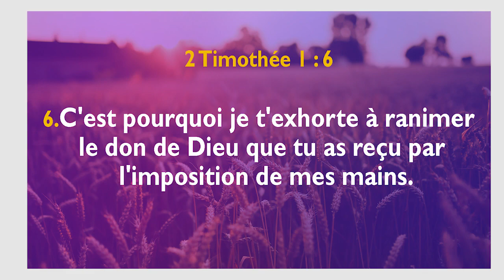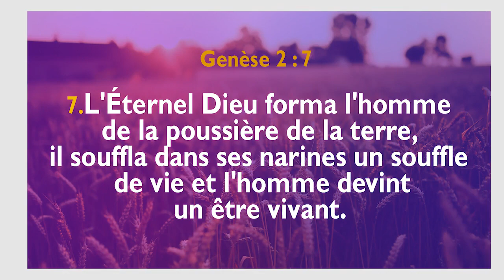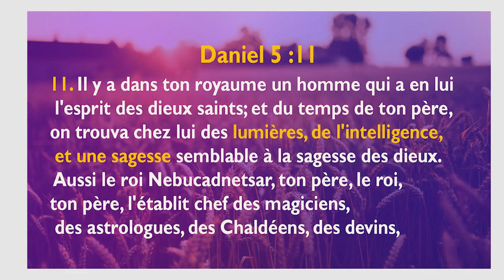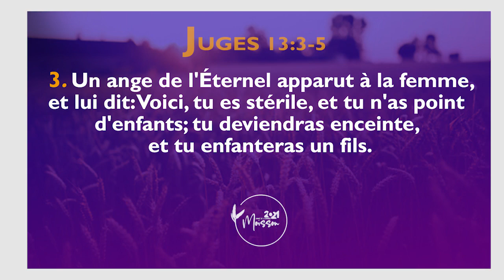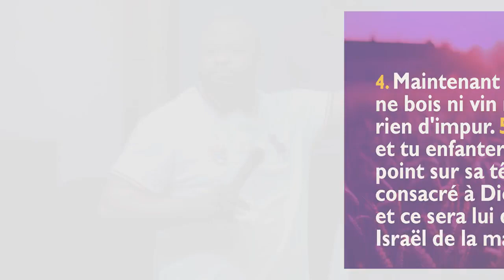Pasteur Moise MBIYE- COMMENT ACTIVER TON COTE SPIRITUEL